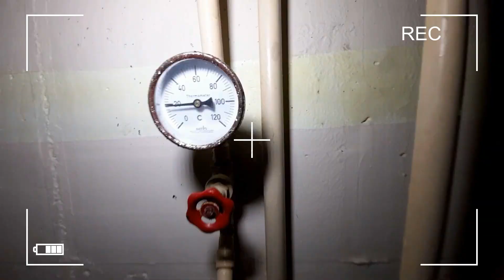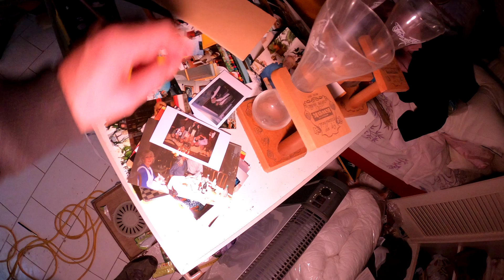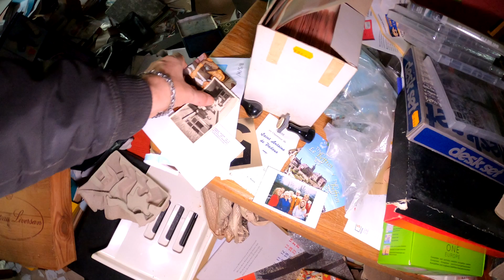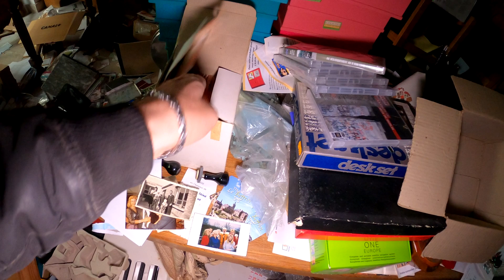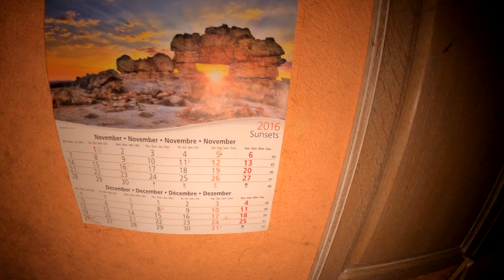Villa Gorilla - Sammelwut und Wasserschaden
Villa Gorilla : Aussen Hui , inen Pfui ... So empfand ich das Anwesen . Überall Klimbimm und Nippes in einem doch eigentlich sehr schönen Haus .

Du möchtest mich ein wenig unterstützen ?

Amazon Wishlist

All dies geht in Equipment und Touren um Euch immer wieder neue Orte zu zeigen .

Vielen Dank Euer Urbexghost